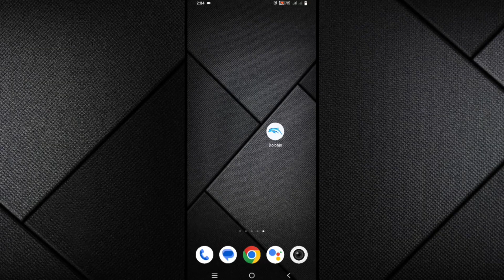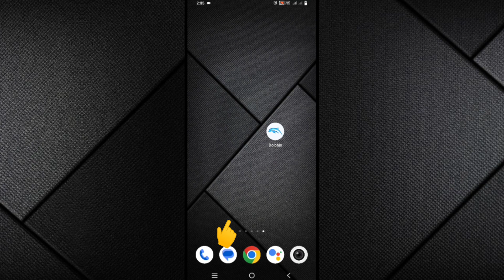Classic Controller Emulator MMJ 5.0 Dolphin Emulator mmj version 11453